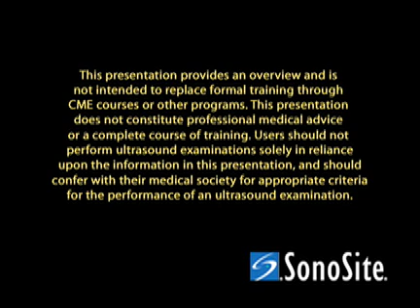Ultrasound-Guided Axillary Nerve Block - SonoSite.mp4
This intellectual property belongs to SonoSite, Inc.